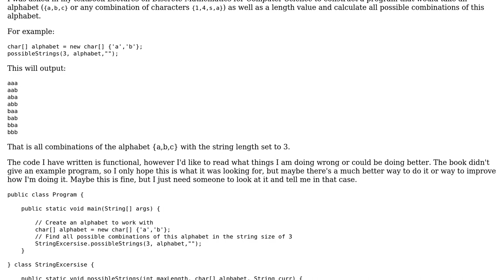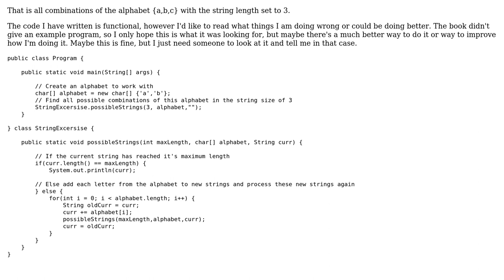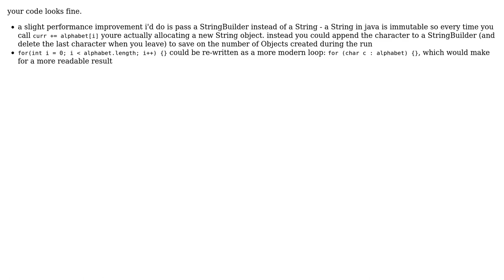Calculate all possible combinations of given characters (2 Solutions!!)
Calculate all possible combinations of given characters